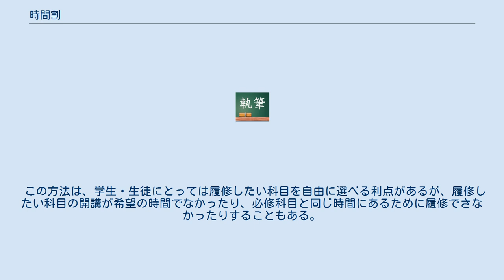時間割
時間割（じかんわり）とは、一日の授業や作業を時間区分に割りふること、またそれを表にしたもの、タイムテーブルという。
 学校教育の分野においては時間‹月曜日の1限、木曜の5限など›と空間‹授業など行う教員、授業に参加する生徒、実施する場所（教室・体育館・理科室など）›の都合を調整し割り当てていくことで、指導要領の授業時数・単位が履修でき、学校業務を適切に運用するための概念である。
 時間割は一般的に次のようなルールに基づき運用される。
 原理・法則として下記のことが挙げられる。
 曜日固定方式は一般に広く知られている時間割の方式である。
1週間をいくつかの授業時間（単位時間）に分け、それぞれの時間に対して1つの教科等を割り振る。
例えば「火曜日の1時間目は体育、2時間目は音楽、…」という具合である。
曜日ごとに時間割が定められているため、一度決まってしまえばパターン化されるため、臨時に時間割が変更されることがない限り、混乱が生じることはないとされる。
祝日法改正によって生じたハッピーマンデー制度により、月・金など特定の曜日の授業実施が滞り、授業時間が不足するという問題がある。
これに対しては別の曜日の日に振り替える（例:月曜日が祝日の場合、火曜に月曜の時間割を代入して実施）、期末に臨時の時間割を作成して補完するなどの対策が講じられる。
 巻紙方式（テープスライド方式、スライドテープ方式）は、授業科目と番号を対応させる様式の時間割表を用いて管理する時間割の方式である。
実際に生徒に配布される時間割表が一本の巻紙（テープ）上に科目を配置したような様式であり、順番にスライドさせるように開講されるためこのように呼ばれる。
時間割表はおよそ30前後の授業番号枠で構成されたクラス別の固定リストと定期的に配布される全校共通の曜日別時間割の2種類を組み合わせて用いられる。
前者は「1年1組の1番は音楽、2番は体育……32番は美術」のように番号と教科を対応させる形になっており、後者は通常の時間割に似ているが科目の代わりに「4月10日の1限は1番、4月10日の2限は2番……4月14日の6限は30番」のように番号が記載されている点が異なる。
概ね番号順に配置されるが、一部の教師のスケジュールの都合で入れ替えられることがある。
曜日別時間割は全校共通であるため、こちらを入れ替えるとすべての学級に影響が及ぶが、組み合わせを考慮する必要がないというメリットがある。
 特定曜日が休みになることによる授業進度の偏りが生じない、上記のように時間割入れ替えが簡便であるなどの利点はあるが、例えば曜日固定方式の場合「木6」と「金1」などの設定が可能なのに対し、同じ教科が近い番号に割当てられると同日に同じ科目が二度開講されるという事態が発生するなどといった特有の問題がある。
これを防ぐため、同じ教科は6ないし7以上の距離をおくという処置が必要など、曜日固定方式とは違った配慮が求められる。
予定表の変更では隣接するテープ番号の順番を入れ替える程度であれば悪影響はほぼないが（隣接する番号は異なった科目であることが求められるため）、ある学級で家庭科の実習を2限連続して実施するために予定表の番号を入れ替えると、他の学級でも連続開講される事態が発生する可能性があるなど柔軟性に欠ける面もある。
また、毎日組み合わせが異なるためこまめに時間割を確認してから生活しなくてはならないなど不便など問題も少なくない。
このように癖の強い方式であるがゆえに、これを採用している学校は、仙台の一部の中学など極めてまれである。
 近年、複数のクラスの合同授業や少人数習熟度別クラス編成など、授業形態が多様化するとともに、時間割の編成は複雑化してきた。
また、学習指導要領の改定により総合的な学習の時間が導入されるなどとともに、必修教科の時数が削減されるようになってきた。
学校では1年間を35週間で計算するため、各教科等の年間配当時数は35の倍数であることが基本とされていたが、この削減にともない、35の倍数とする基本が崩れてきた。
その対策とし、単位数を2.5などとして同じ時間（たとえば、火曜1限の1-7）に「音/体/美/体」とか「社/体」など隔週あるいは月に1回のみの授業など、週替わりのコマをもうけたり‹年間一貫の時間割›、年度内に時間割を何度も改定し授業時間数を満たす方法（例:6月までは音楽が週2時間。9月までは美術が週2時間。11月からは体育が週3時間など、週あたりの時間数を変更し、1年を通じて時間数2.5が満たせる。）がある。